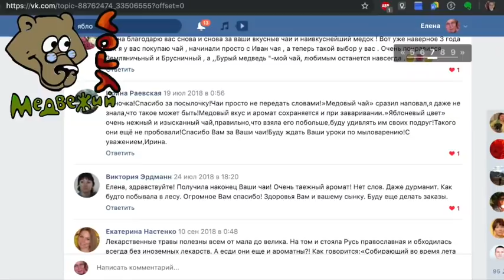Легендарный чай ЯБЛОНЕВЫЙ ЦВЕТ - предзаказ открыт!